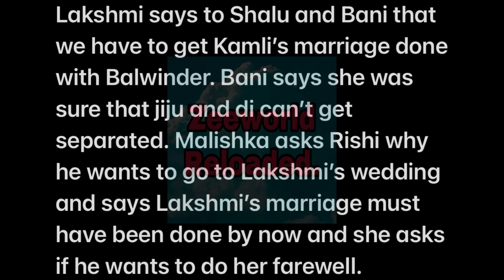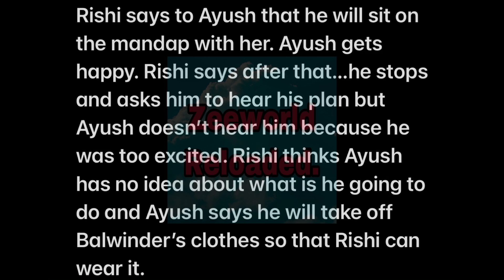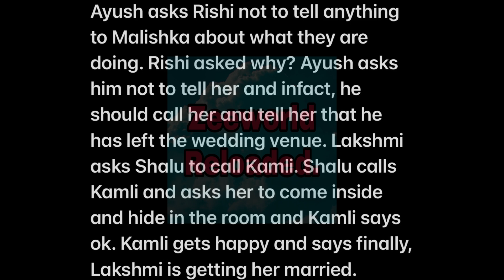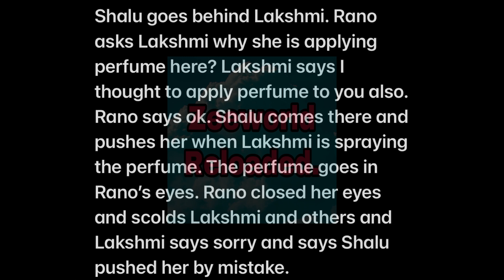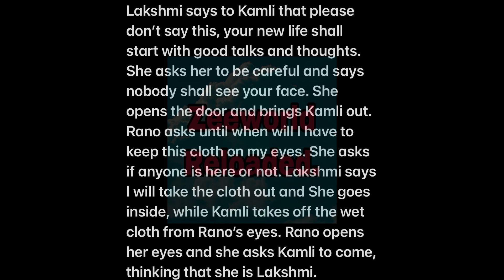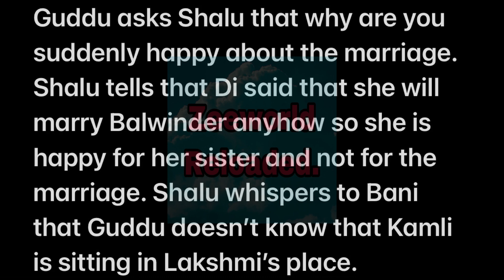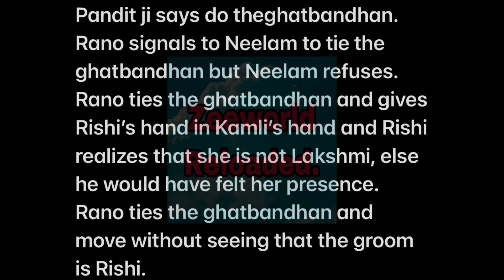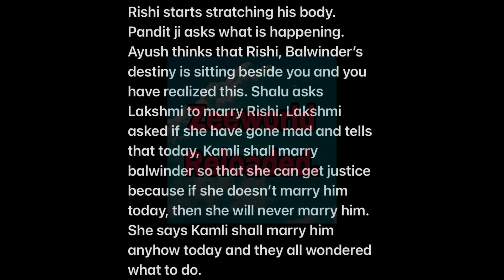Confusion As Rishi Replaced Balwinder At The Wedding Alter To Marry Lakshmi & Kamli Replaced Lakshmi